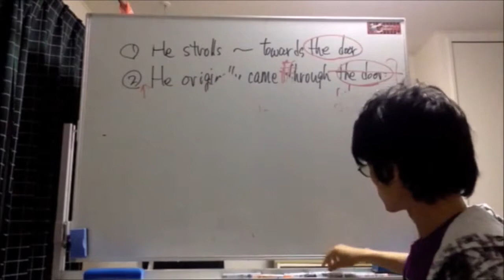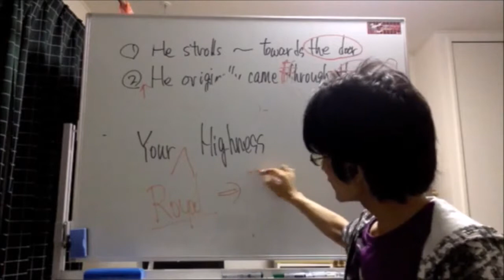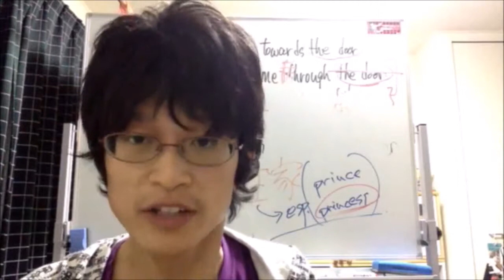"Have you been wicked, Your Highness?" 登場シーンのたった二言のセリフから浮かび上がる，Irene Adler = THE woman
【本物の英語教師 ガリレオのレッスン風景】Live from 221B